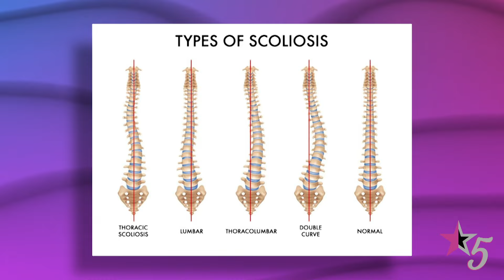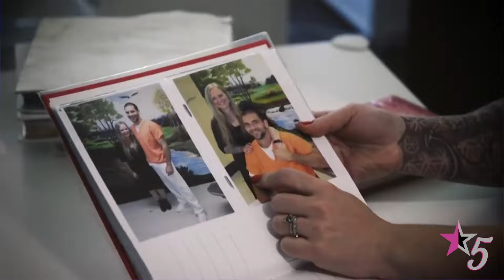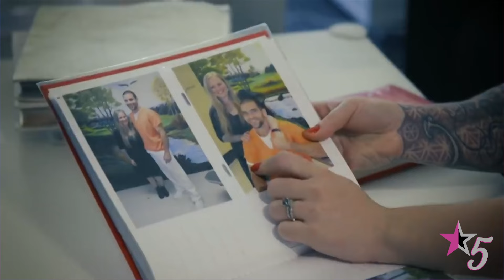Top 10 Odd Mismatched Couples Proving That Love Is Blind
Imagine a world where love defies all odds, even towering height differences, societal expectations and physical disabilities. In today’s video, we’re diving deep into the stories that prove one thing: love is truly blind. But these aren’t your typical love stories. From a couple living in an underground sewer for decades, to partners overcoming jaw-dropping physical challenges, you’ll be left wondering: can love really conquer everything?